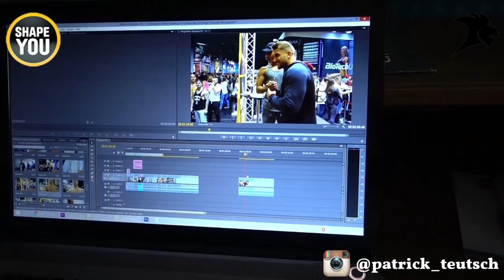FIBO 2016 - VLOG SPECIAL - SAMSTAG UND SONNTAG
Der Fibo 2016 Samstag und Sonntag in einem VLOG geballt. Ein hartes, aber auch geiles Wochenende :D